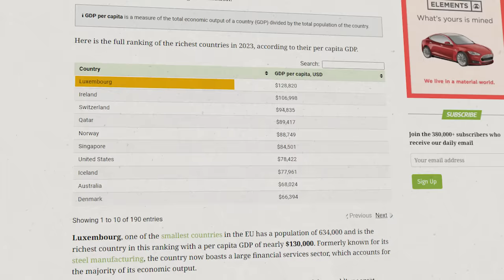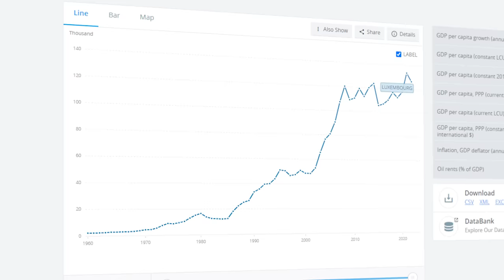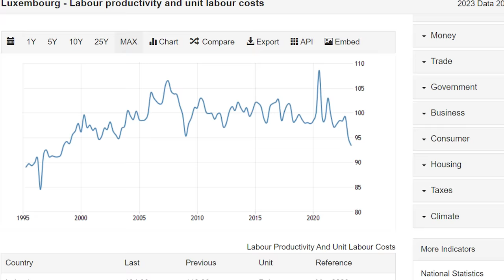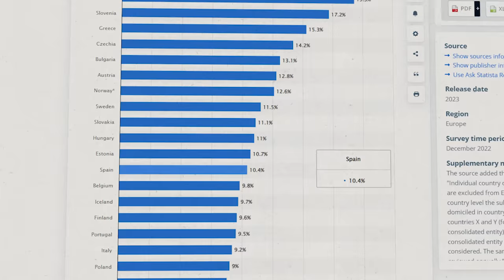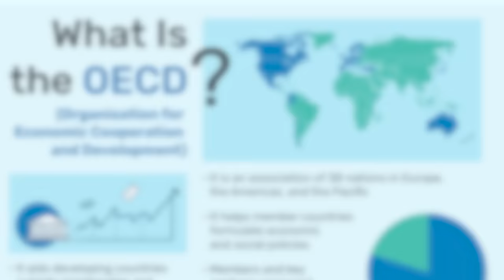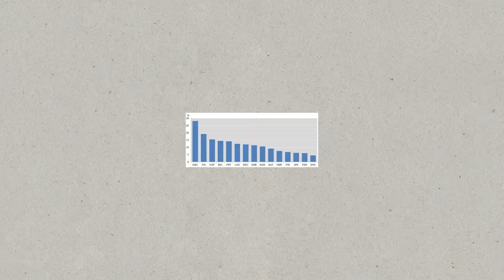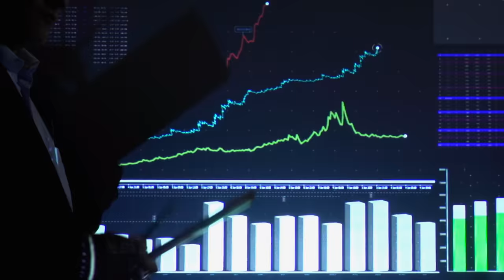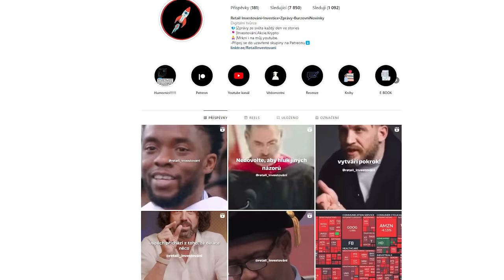JAK SELHÁVÁ NEJBOHATŠÍ STÁT SVĚTA!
Nejbohatší země na světě co se týče HDP na jednoho obyvatele, to je téma na které se dnes spolu podíváme. Řekneme si jak se tato země stala tou nejbohatší a zároveň před jakými hrozbami nyní stojí.
✅Na nákup akcií a ETF s 0% poplatky používám investiční aplikaci XTB:
📱Podpořit mojí tvorbu můžeš zde + získáš bonusový obsah:
📌Soc. Sítě:
💰Odkaz na Coinbase - $10 v Bitcoinu zdarma při nákupu nad $100:
Zdroje:
Upozornění: Nejsem licencovaný poskytovatel/zprostředkovatel investičních služeb a moje videa nejsou investičními doporučeními ani finančními radami a nemělo by se s nimi tak zacházet.